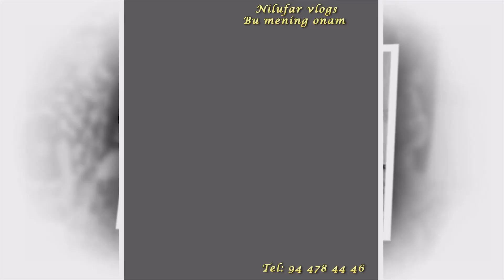15,07,2022#Мехнатидан Бахт топган Она,Онамиз учун лайк босинг